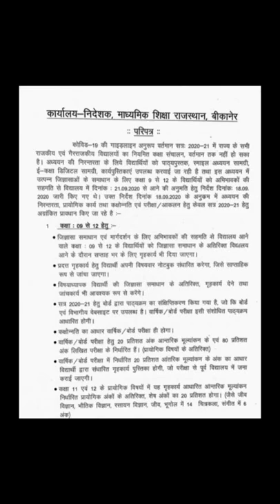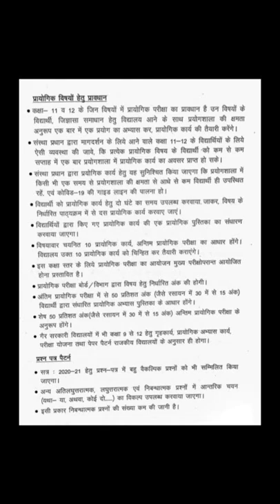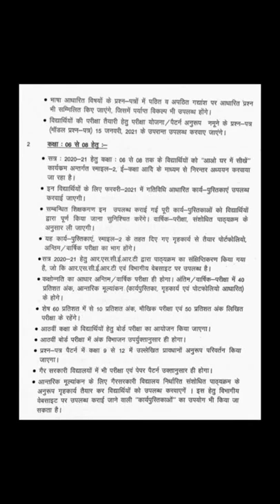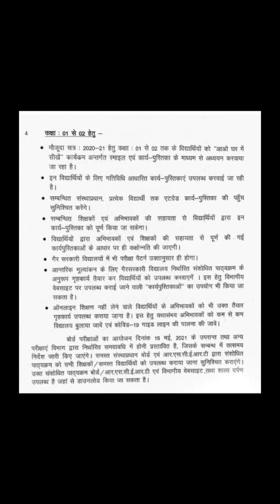जानिए कैसा होगा 2020-21 की परीक्षा का pattern?||किस आधार पर भेजे जाएंगे sessional marks (सत्रांक)?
इस वीडियो में हम दिनांक 8 दिसंबर 2020 को निदेशक महोदय माध्यमिक शिक्षा द्वारा जारी परिपत्र की चर्चा कर रहे हैं जिसमें सभी कक्षाओं की वार्षिक परीक्षा का आधार निर्धारित किया गया है।

मेरे द्वारा हिन्दी अनिवार्य व अंग्रेजी अनिवार्य, इतिहास, राजनीति विज्ञान, भूगोल, रसायन विज्ञान, भौतिक विज्ञान, गणित व कृषि विज्ञान विषय के संशोधित पाठ्यक्रम अपलोड कर दिए गए हैं। इनके लिंक नीचे दिए गए हैं :